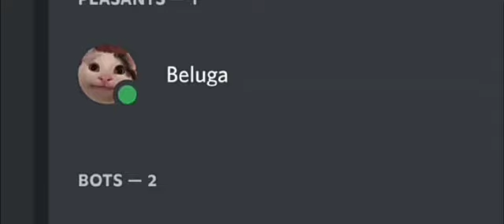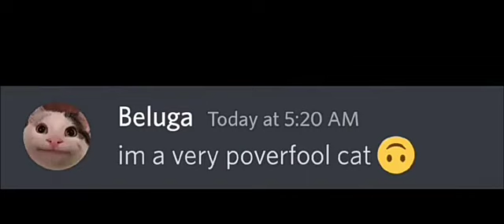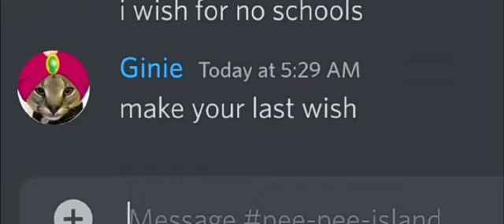when you outsmarts a genie...